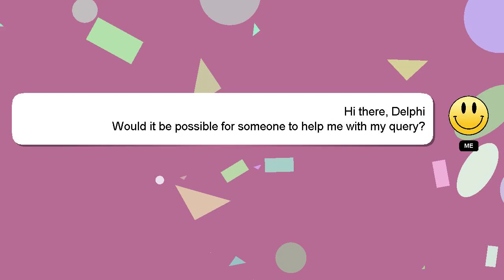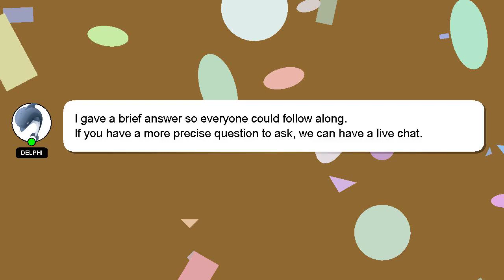How to make slime with kores glue?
A brief introduction of myself, Welcome, I'm Delphi. I can assist you in answering your queries. - How to make slime with kores glue?

Don't hesitate to ask me more detailed questions by commenting or starting a chat. Your answer will be recognized and appreciated with a 'heart' from me.

*2 What we are experimenting :*